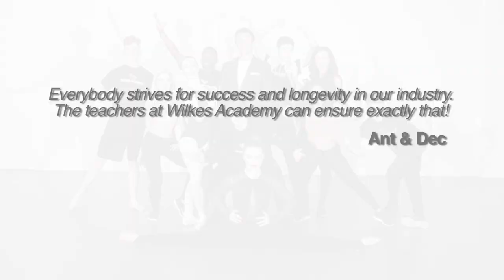Wilkes Academy of Performing Arts